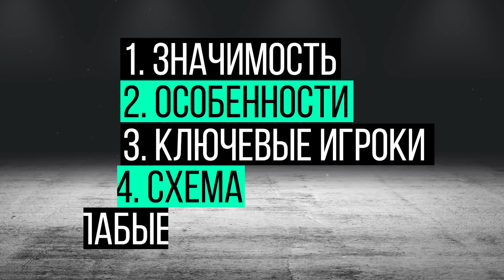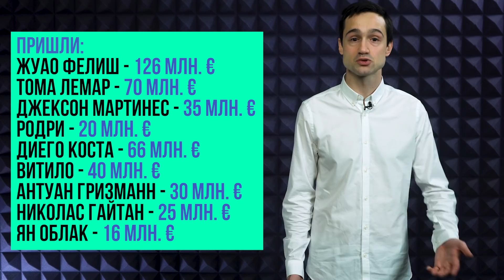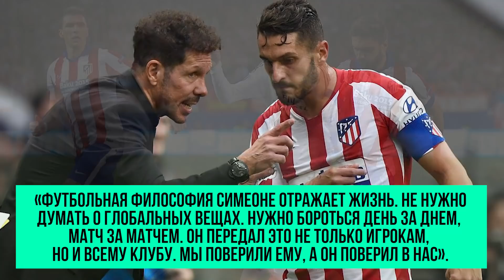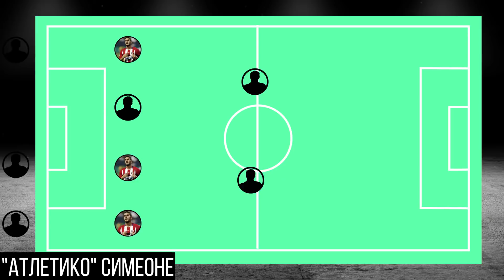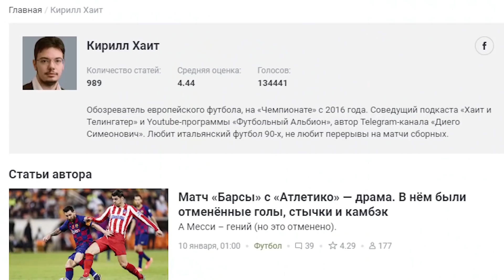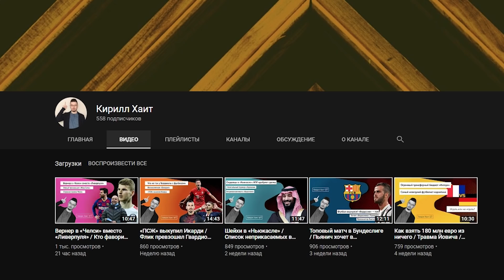Как играет "Атлетико" Симеоне? | ЧТР #22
Друзья, по техническим причинам "БИТВА ПОКОЛЕНИЙ" выйдет на следующей неделе, а сегодня в честь возобновления чемпионата Испании решили выложить новый выпуск ЧТР. Этот клуб один из самых интересных в Ла Лиге, а разбор тактики этого тренера вы просили сделать очень давно.